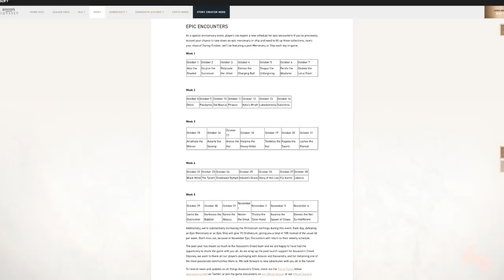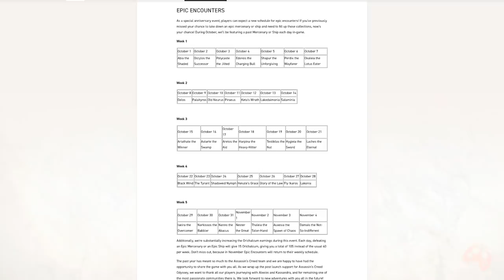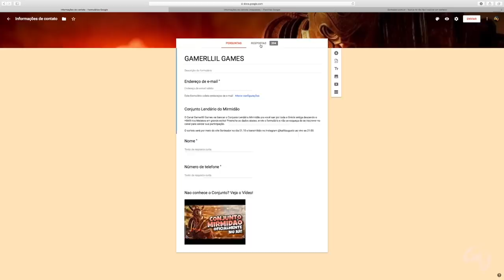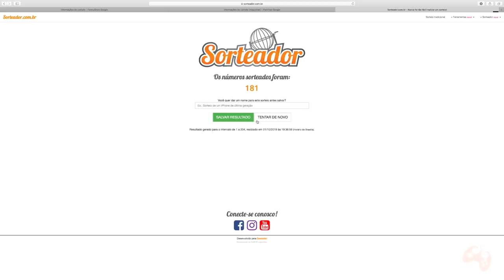Assassin's Creed Odyssey - Feliz Aniversário!!! (e sorteio do Conjunto Mirmidão)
Fala Fiotes!
Bem vindos a mais um video no canal onde vamos falar sobre o primeiro aniversario de Assassin's Creed Odyssey, a nota que a Ubisoft postou falando sobre o conteudo do mês, última atualização e mais.
No video tambem mostro o Sorteio do Conjunto Mirmidao que inicialmente seria feito em Live mas infelizmente tivemos um probleminha técnico e não pude fazer como prometido. Sorry Guys.

Parceiros

Kallil Augusto